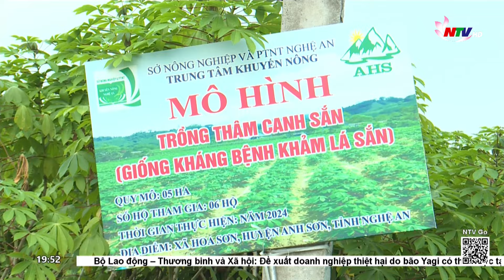Anh Sơn: Phát triển nông, lâm nghiệp gắn với chế biến sâu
Phát triển nông, lâm nghiệp gắn với chế biến là một trong những giải pháp trọng tâm để giải quyết bài toán “Được mùa mất giá” trong sản xuất, hạn chế tình trạng khủng hoảng thừa, nâng cao giá trị cho các sản phẩm nông, lâm nghiệp. Do đó, những năm qua, huyện Anh Sơn đã tập trung phát triển nông, lâm nghiệp gắn với thu hút đầu tư vào các nhà máy chế biến và có những kết quả khả quan.